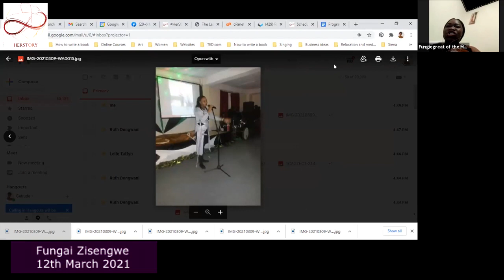Herstory Online Summit Speaker Fungai Zisengwe 12 March 2021